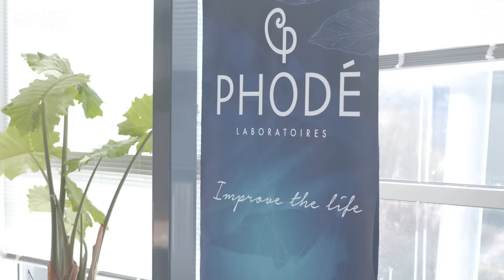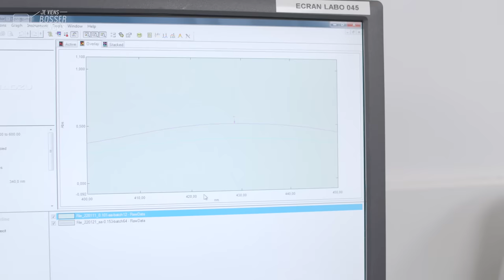C'est quoi l'ADV l'administration des ventes, le métier de Virginie chez Phodé qui recrute ?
🤔 ADV, ça vous parle ? L'Administration Des Ventes... mais en quoi ça consiste vraiment ? Bienvenue chez Phodé où je vous emmène bosser dans cet épisode en compagnie de Virginie qui occupe ce job passionnant. Lien entre les ventes et la production, elle gère les flux, les commandes, les règlements et factures, les livraisons, etc. Toute une chaîne de valeurs ! Virginie est un véritable pivot entre les services de cette entreprise de production d'Arômes basée à Albi en région Occitanie. Ne lui dites surtout pas qu'elle fait que l'administratif ! Et elle ne reste pas assise à son bureau toute la journée non plus, même si celui-ci est très agréable au bord de l'eau et avec vue sur les vignes, sous le soleil du sud.

🌏 Aussi à l'aise au téléphone que par mail, en tant qu'assistante France et export, Virginie est en prise directe avec les clients et les fournisseurs. Elle "joue" sur tous les tableaux et maîtrise même plusieurs langues au quotidien : l'anglais, l'espagnol et même le catalan. Mais ce n'est pas obligatoire pour venir bosser aux laboratoires Phodé qui réalisent 80% de leur chiffre d'affaires à l'international et qui recrutent. De nombreux emplois sont à pourvoir vu la croissance de cette entreprise indépendante.

👥 Son parcours. Après un BTS commerce international obtenu à Limoges, Virignie a poursuivi une licence du même type à Angoulême, elle a démarré sa carrière dans une autre entreprise. Travailler dans l'agroalimentaire ne l'a pas surprise. C'était même presque naturel pour celle qui s'avoue gourmande. Depuis 6 ans chez Phodé, Viriginie est épanouie, au sein d'une équipe solidaire, dans une ambiance très conviviale et décontractée... Cet esprit d'équipe va de pair avec le dynamisme et l'écoute du client, comme qualité pour son métier. ☎️ Ça y est : le téléphone sonne ! C'est à mon tour de décrocher... le combiné et, je l'espère aussi, le job !

👏 👏 Merci à Virginie et toute l'équipe de l'entreprise pour leur accueil.
Envie de bosser toi aussi à l'administration des ventes (H/F)❓
Phodé et l'agroalimentaire recrutent 🙋🏻‍♂️🙋🏽‍♀️

🎥 Dans un prochain épisode chez Phodé, découvrez le métier d'Aurélie, au contrôle qualité et R&D, du côté du laboratoire... A l'épisode précédent, retrouvez Loïc, à la production d'arômes...